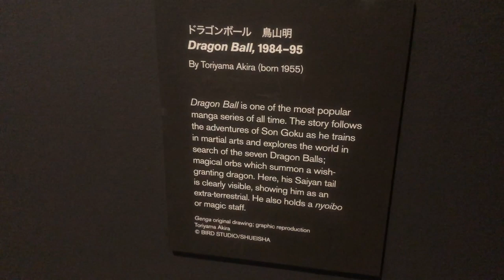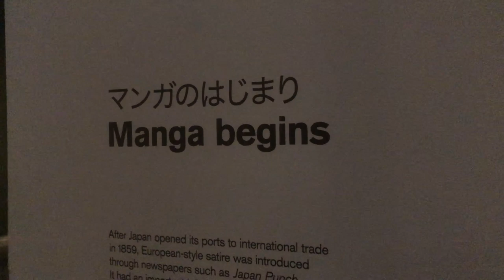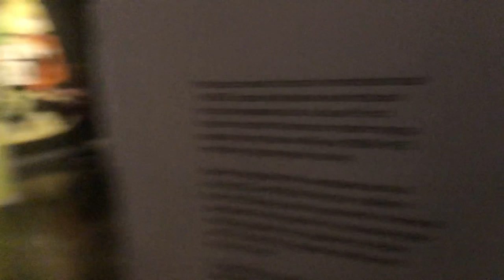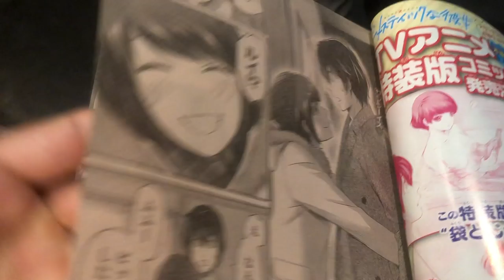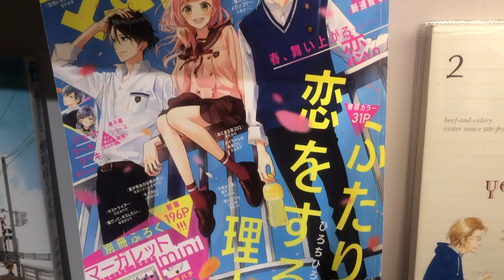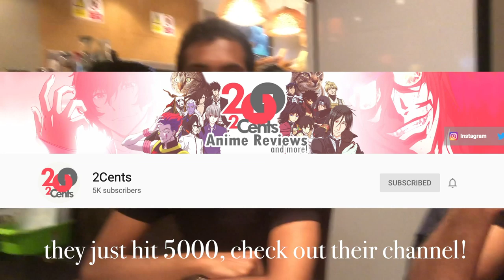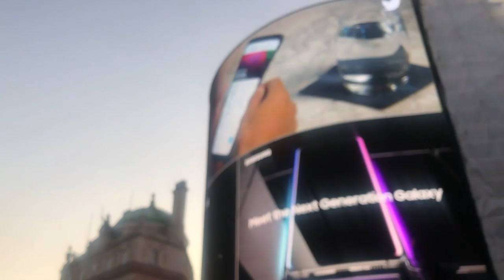LESSON IN MANGA HISTORY!! | BRITISH MUSEUM EXHIBITION | Vlog #1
A new type of video!

Okay so, for those who may or may not know, I originally made vlog type videos for this channel before reacting to Anime. Anime reactions are what I love, but I need to mix up the content a bit, so why not show you guys a day out at the museum (the British Museum) where myself and my friends from Velo City (and guest starring the discord admin) enjoy the exhibit and have some japanese food!

Hope you guys enjoy it, and be sure to look forward to the upcoming Rome vlog!!